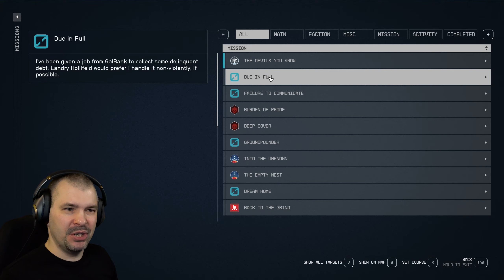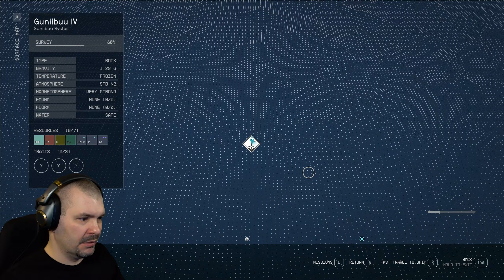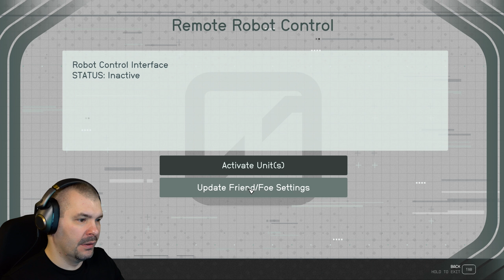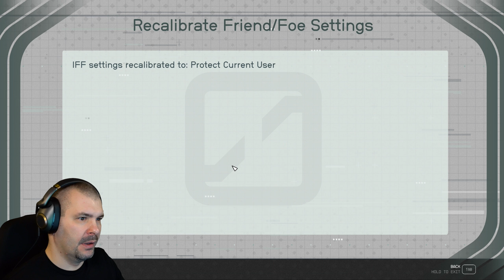#18 - Due in Full Bountyhunting for GalBank | Starfield | Story Gameplay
Dear Space Adventurers , today we are working as a bountyhunter in our space sim Skyrim – because this is the way 😉. Gal Bank Manager Landry Hollifeld send us on our first game mission and he would prefer I handle it non violently - if possible. We're moving from the gaming planet New Atlantis in the Alpha Centauri System to Guniibuu IV - sounds like a Gungan planet from Star Wars ... On arrival our adventure journey starts as a Spacer Raccoon ship tries to attack us. BUT not with us ! We are THE MANTIS with the Razorleaf ! After landing on the planet surface we find a UC Vanguard Raptor with an anxious captain inside . Then sadly Dieter Maliki doesn’t want to coroparte with us as we would love to. Now we are the favorite Credit Analyst after we got back on our home planet . Next on our to do list ist a spacer ship orbiting Ixyll III . Last on our todays job list is to collect delinquent CEO ‘s debt . But on the way there a funny story : Faraday’s Budget Tours get to us to answer some special questions from space tourists .

Starfield Singleplayer , Review , Test , Story , Full Playthrough Walkthrough Let's play on PC or Xbox in 1440p 60fps HD in English . For Gamergirl and Gamer 😉.

Exocron

Timestamps:
00:00 Intro
01:39 Due in Full
05:27 Planet Guniibuu IV
10:59 Anxious Captain
15:22 Dieter Maliki
24:48 GalBank
34:56 Planet Ixyll III
39:21 GalBank
42:02 Faraday's Budget Tours
46:16 Planet Sirius I
1:01:14 Delinquent CEO